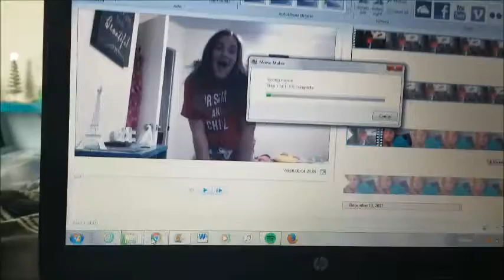BEST DAY EVER!! Vlogmas Day 16!!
This was such a fun vlog full of friends and laughs! Hope you enjoyed! Bye!!
Age- 14
Home- California
Grade-  9th